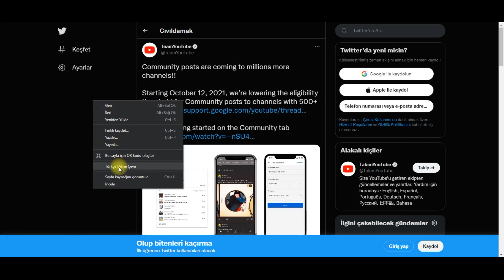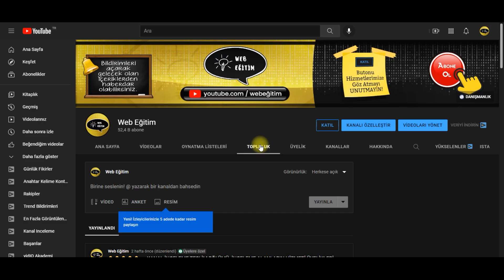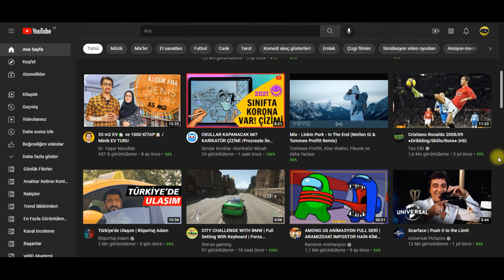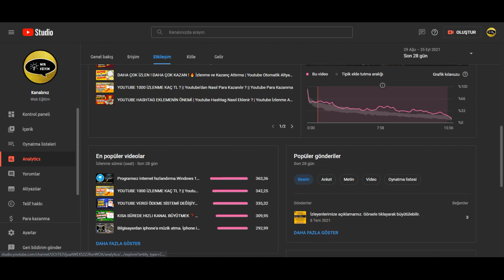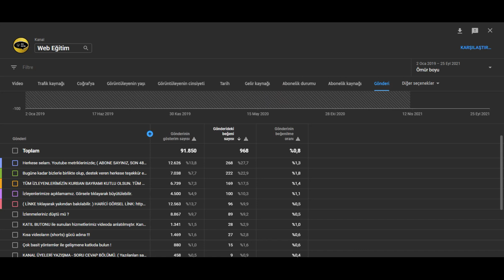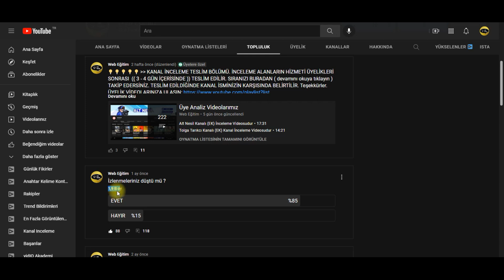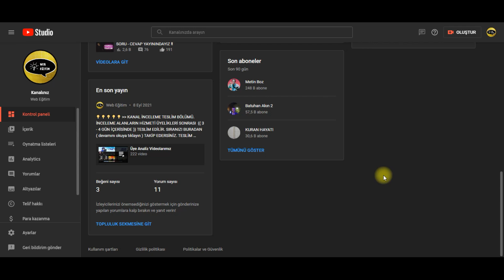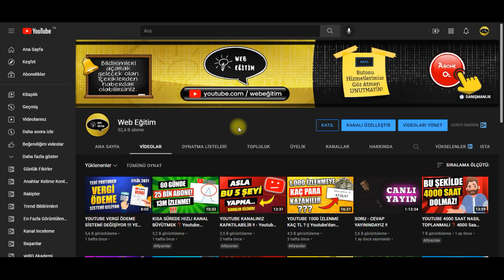500 ABONE OLAN KULLANABİLECEK 🔥 Youtube Topluluk Sekmesi Nasıl Açılır ? - ( Topluluk Kullanımı )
Youtube topluluk nasıl açılır ? Youtube topluluk kaç abonede açılır ? Youtube topluluk sekmesi nasıl açılır gibi sorularınıza cevap verecek yeni youtube topluluk sekmesi gönderisi hakkında yeni güncelleme bilgileri sizlerle.